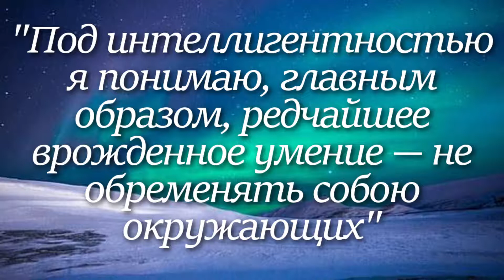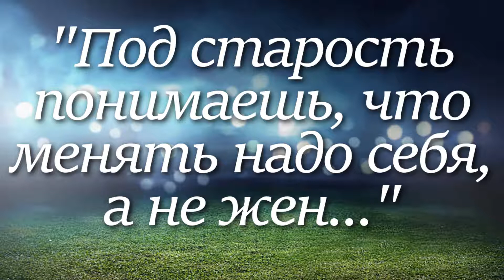Дина РУБИНА. Лучшие цитаты за 1 минуту!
Лучшие цитаты Дины Рубиной.